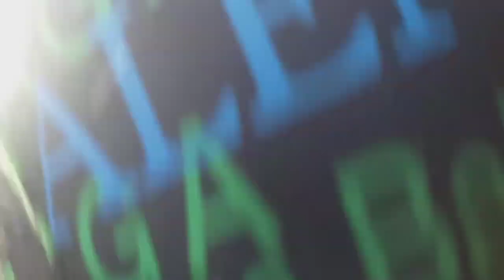TOUJOURS AVEC VOUS A GUEMOUCOURABA KAARTA❤❤💯